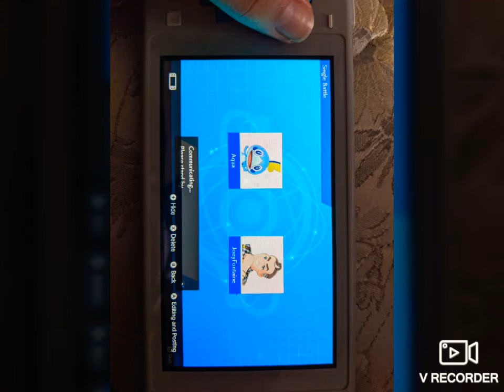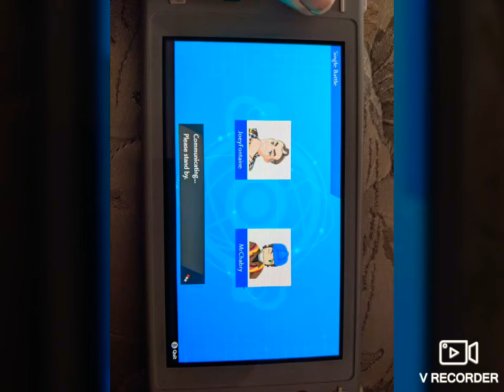memories from my switch part 2